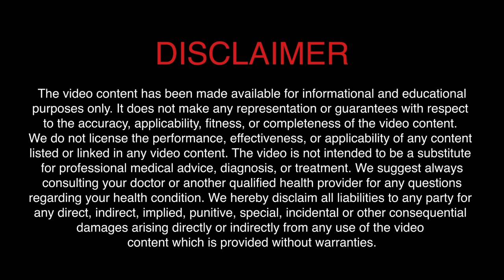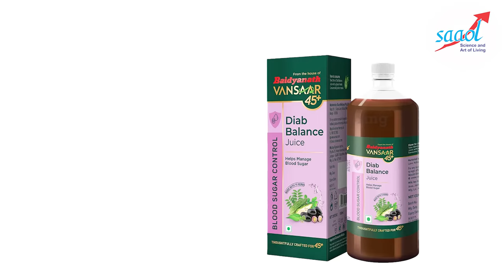ये 5 चीजें डायबिटीज को जड़ से खत्म कर देगी | 5 things to lower your blood sugar level naturally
Product featured in this video - VANSAAR DIAB BALANCE JUICE

You can check out the product from below links-

We are India’s leading preventive and rehabilitative Heart Care Organization. Our vision is to provide the best quality healthcare to heart and lifestyle disease patients at the most affordable and sustainable costs. Across 100+ centers in India, our Doctors help patients receive non-invasive treatments, reverse heart disease, and help sustain a healthy, stress-free life.